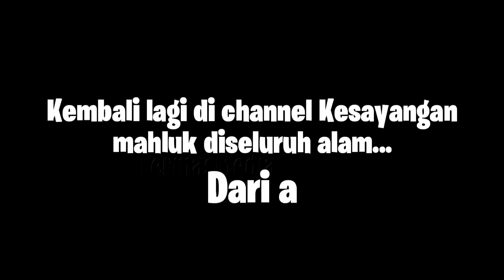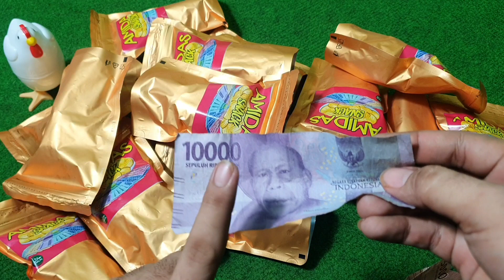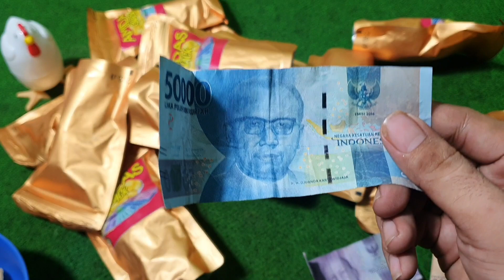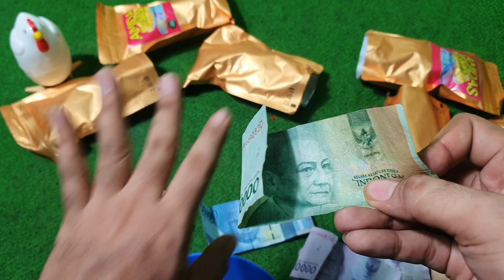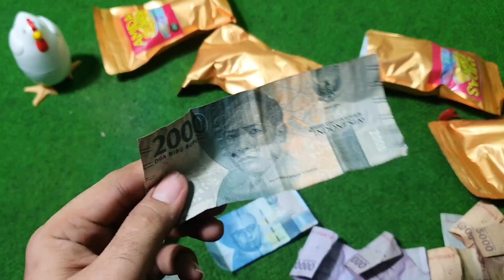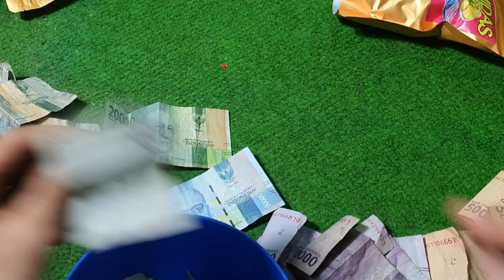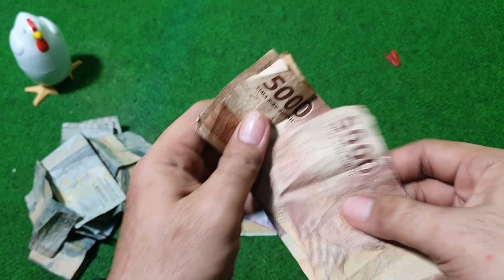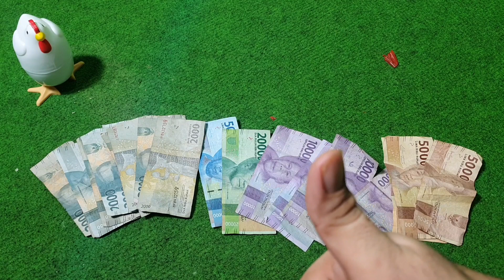EMANG MANTAP!!! UNBOXING SNACK AMIDAS BERHADIAH UANG REQUESTAN SUBSCRIBERS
Karena banyak bgt yg request buat unboxing snack amidas lagi, ydh bangjajan unboxing lagi dah.. Emang mantap sih ini snack!